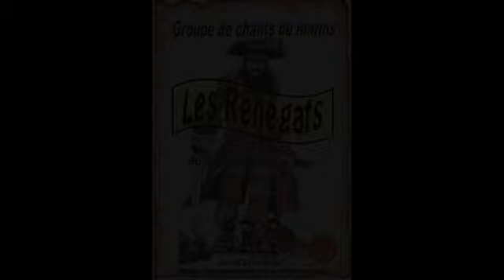Fête de la musique 2017